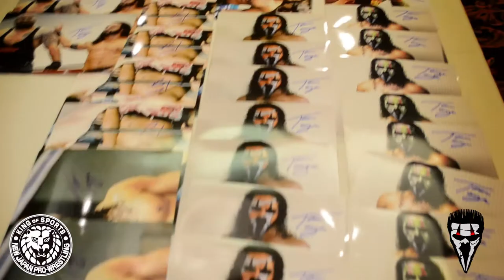Who is Tama Tonga? Part Two G1 Special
This is a promotional video we produced for the New Japan (NJPW) wrestler Tama Tonga. Tama Tonga, the 'Bad Boy' of Pro-Wrestling is the most intriguing star in sports entertainment. The mysterious Tongan warrior is an original Bullet Club member & 3-Time IWGP Tag Team Champion with his brother, Tanga Roa, as the Guerrillas of Destiny.